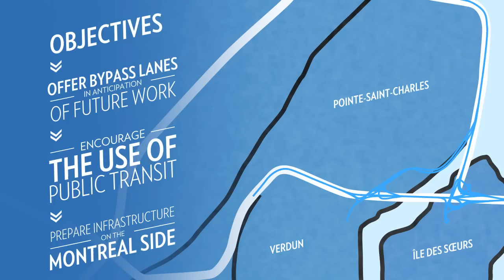Champlain Corridor : preparing for the future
Construction of a temporary bypass bridge between Montreal and île des Soeurs, which will make it possible to isolate the current bridge and replace it as part of Transport Canada's new bridge project on the St. Lawrence River.

This new link will enable us to maintain the same amount of lanes as the current bridge, as well as a bike path, which will also be widened. In addition, it will allow us to dedicate a new lane to public transportation, giving buses coming from the dedicated lane on the Champlain Bridge direct access to the Bonaventure Expressway.

During morning and afternoon rush hour, bus access from the dedicated lane on the Champlain Bridge to the Bonaventure Expressway will be improved and wait times will be reduce for those who choose this mode of travel.

At the same time, the current traffic light on the A-15 towards Montreal that enables buses to access the dedicated lane on the Champlain Bridge during afternoon rush hour will be eliminated. As a result, Montreal-bound afternoon traffic will be improved on the Champlain Bridge.